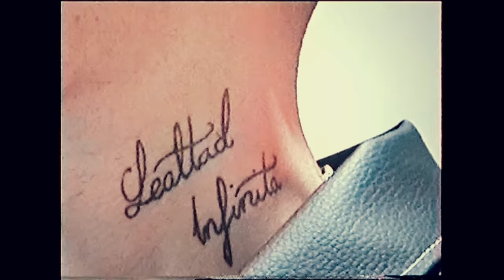JUSEPH X LA PANTERABBY I ALL IN (Vídeo Oficial) | PROD. BDP MUSIC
La Panterabby (@lapanterabby)

Prod:
BDP MUSIC